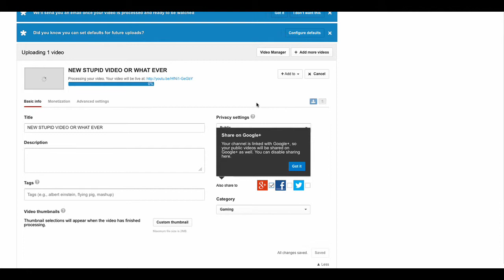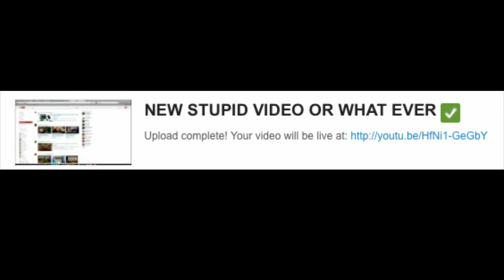NEW STUPID VIDEO OR WHAT EVER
OH SO YOU WANT A DISCRIPTOIN HU?